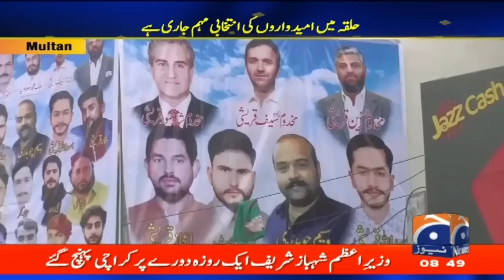PP-217 Multan by-election field has been prepared